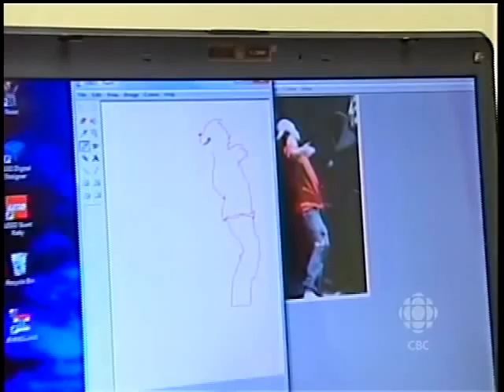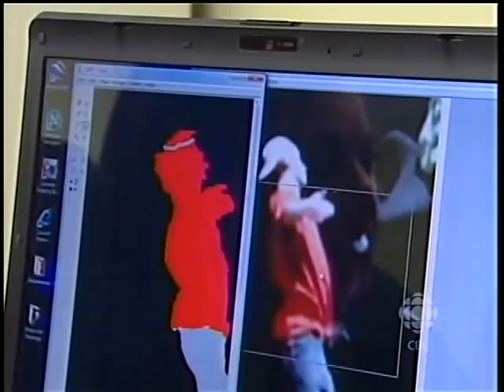Pixel Artist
A documentary about Devon Walton, a Yukon artist with autism. This Canadian Broadcasting Corporation documentary was broadcast on Northbeat in January 2007.